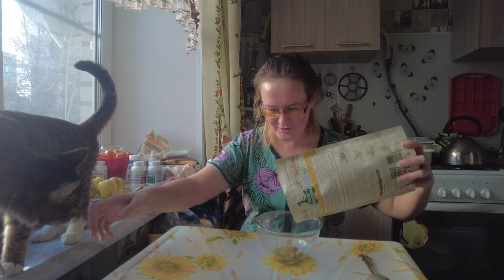Завтрак с гранолой и малиновым вареньем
Артикулы с вайлдберриз:
10702340 цикорий с женьшенем bionova
10702391 сироп цикория
12307840 гранола Тропическая

Если хотите мне что-то прислать или написать письмо:
152616, Ярославская обл, г. Углич,  Косырева Ольга Игоревна, до востребования ;-)